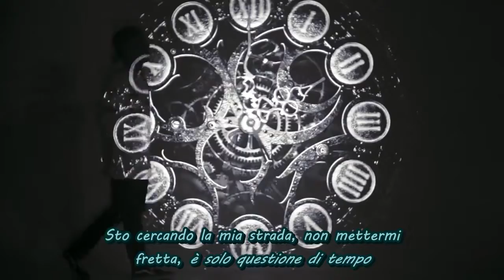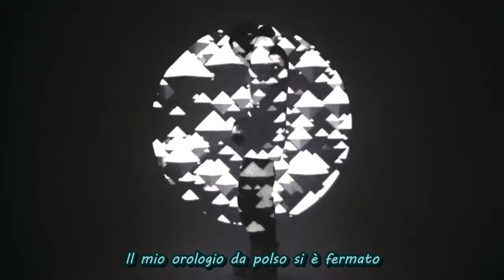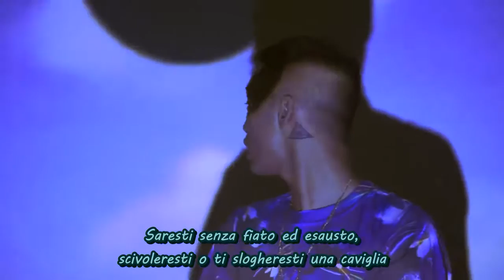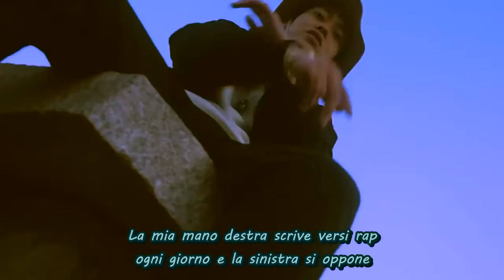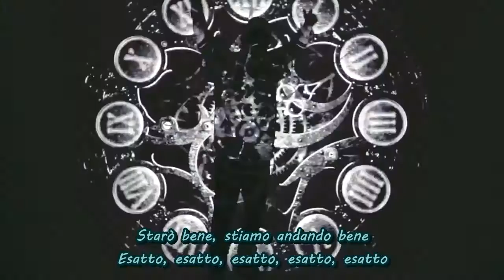Okasian, Reddy, Kid Ash of The Cohort - Time [SUB ITA]